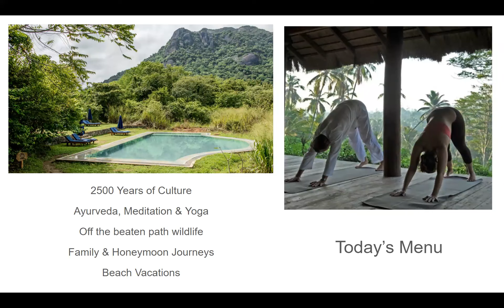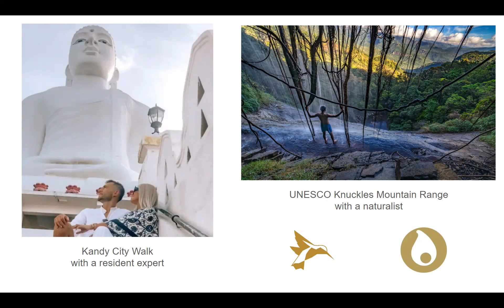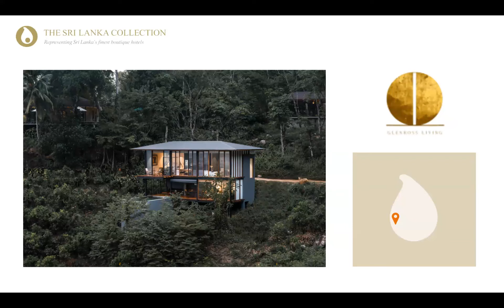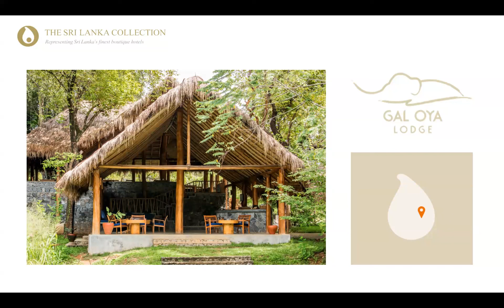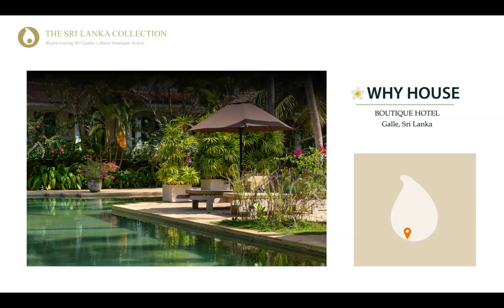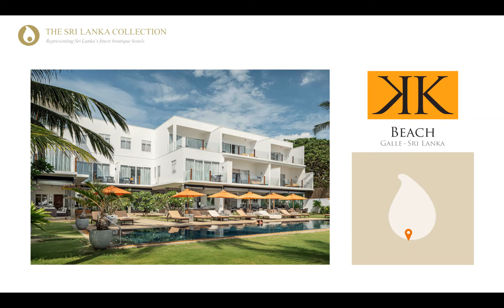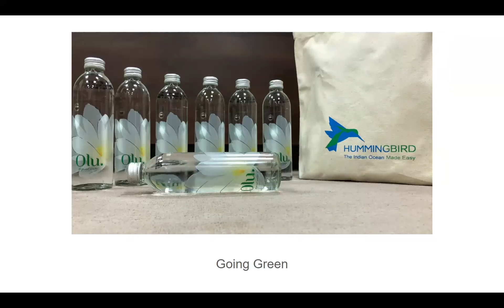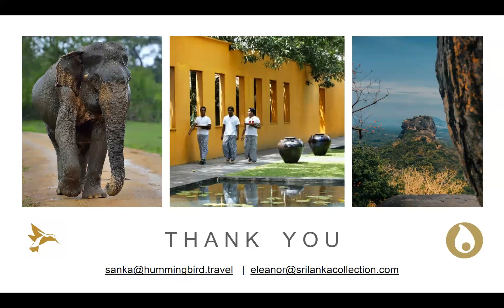Sri Lanka with Sanka: The Sri Lanka Collection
In this webinar we learn all about the Sri Lanka Collection properties, presented by Eleanor Milner, alongside our Country Director Sanka who will be touching on some of our best adventure activities which pair perfectly with the SLC hotels!